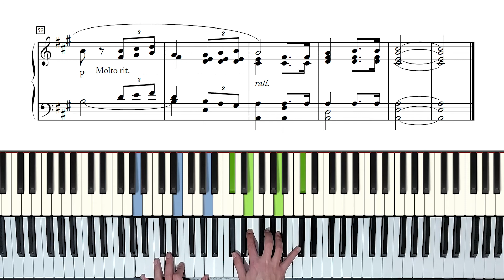"BABY MINE" from Dumbo | Download PDF Piano Tutorial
"BABY MINE" from Dumbo | Download PDF Piano Tutorial Partitura Gratis

¡Tomá clases particulares de música a distancia en ARMus!

ARMus Aprendizaje y Recursos Musicales es un equipo de músicos que tiene el principal objetivo de compartir conocimientos musicales con personas de diferentes edades e inclinaciones musicales. Nuestra tarea es la de acompañar a cada alumno en su aprendizaje y brindarle todos los recursos necesarios para que pueda comprender y vivenciar distintas experiencias musicales.

Deseamos compartir la música también a través de internet para llegar a personas que no pueden acceder a clases presenciales, por eso estamos desarrollando cursos online y videos didácticos accesibles en nuestras redes sociales.

Nuestras clases presenciales se dictan en la Ciudad de Buenos Aires, Argentina.